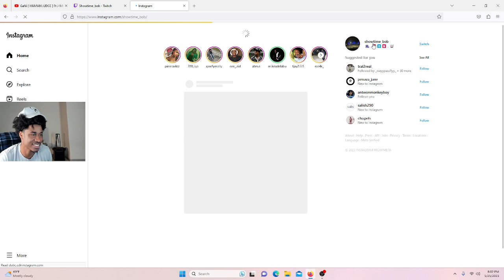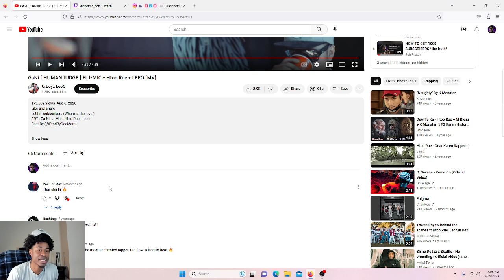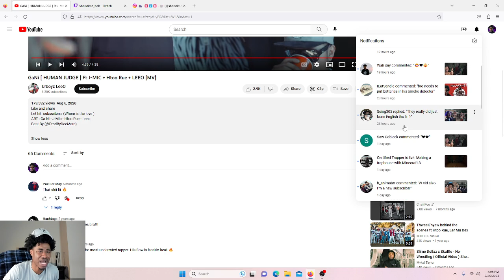AMERICAN REACTS TO GANI (HUMAN JUDGE) FT J-MIC HTOO RUE X LEEO (OFFICIAL MUSIC VIDEO)